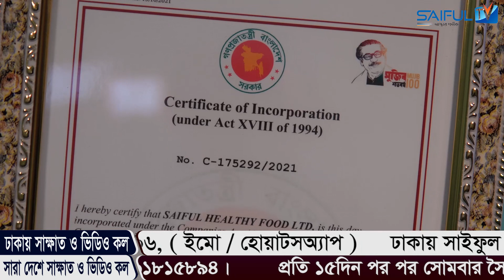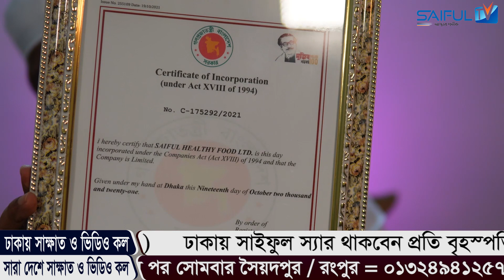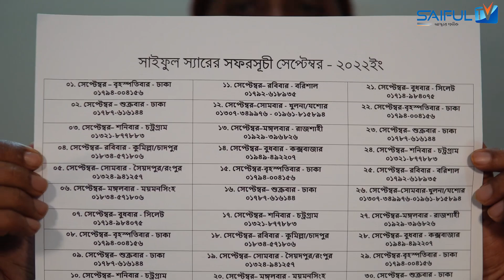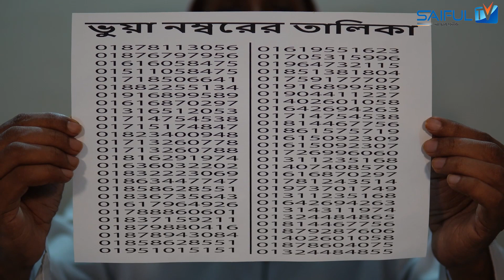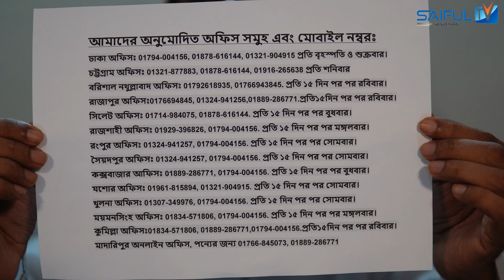সুরা ফাতিহার রসুন পড়ায় শক্তি বহুগুণ বাড়িয়ে নিন। SAIFUL TV